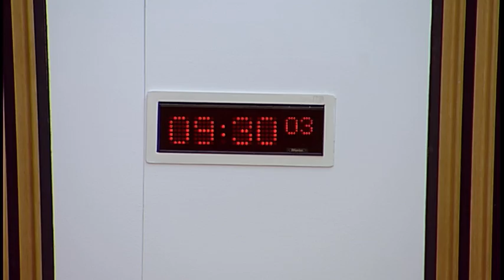Finance and Constitution Committee - Scottish Parliament: 22nd March 2017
- The Scottish Parliament - Finance & Constitution Committee

Agenda:
1. Decision on taking business in private: The Committee will decide whether to take item 3 in private.
2. Budget Process Review Group: Interim Report The Committee will take evidence from—
Professor James Mitchell, Professor of Public Policy, Academy of Government, University of Edinburgh;
Don Peebles, Head of CIPFA Scotland.
3. Air Departure Tax (Scotland) Bill: The Committee will consider a draft Stage 1 report.